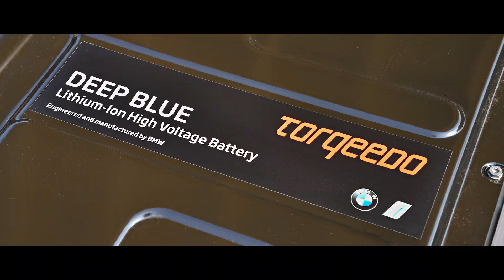Introducing the ClubSwan 36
We proudly present the ClubSwan 36, a new one-design racer built with a focus on ultimate performance and respect for nature. As a result of the cooperation between Torqeedo, Nautor's Swann and BMW, we developed an inboard version of our proven Cruise 10.0 electric drive system as auxiliary propulsion for the new yacht. The highly efficient, 20 horsepower-equivalent electric drive is clean, quiet and emission-free, and is powered by state-of-the-art lithium batteries with technology by BMW i